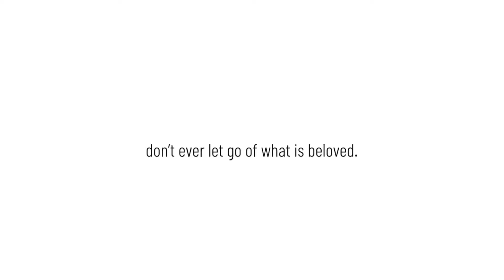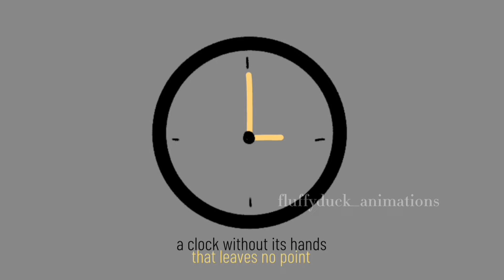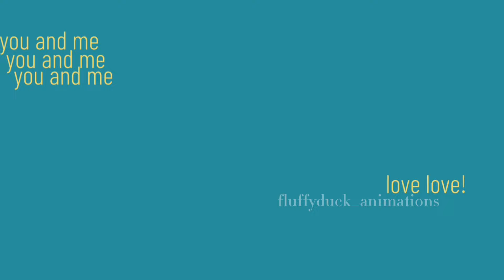therefore, you and me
This is a remake of my old ver I made of this song

this is an animation / animatic / animation meme? Idk lol

I made up these oc’s like a year ago I don’t even remember their names save me..